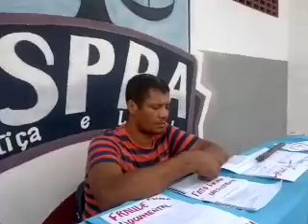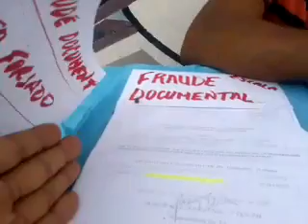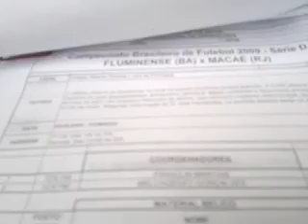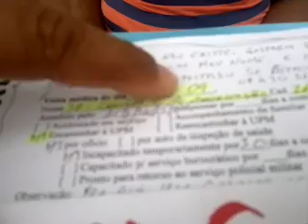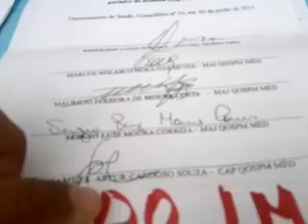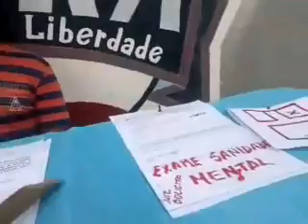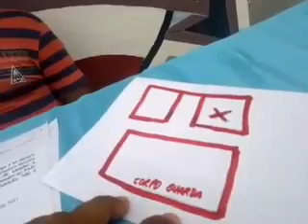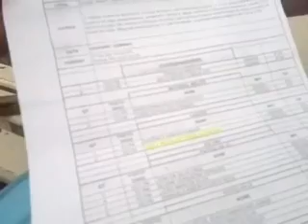Soldado demitido após ser vítima do Tenente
SD Souza, aquele do vídeo "Tenente saca pistola para soldado desarmado", é demitido com um monte de irregularidades no processo. O Tenente virou Capitão e Souza passa por diversos males, desde necessidades financeiras até problemas variados de saúde. Um caso de remédio, tratado com grade e demissão arbitrária.

Como é que vai o senhor, Carlos Souza da Anunciação?
Continua demitido da PMBA e leva uma vida hostil, porém com muita altivez e dignidade moral.
É uma pessoa de caráter e personalidade fortes.

Sempre estivemos visitando e tentando ajudar de alguma maneira.

Ontem, 12out2020 fiz inúmeras tentativas no sentido de interagir com Souza e foi um tanto conflituoso porque ele demonstra repulsa por ser filmado, que estava zangado comigo...
Mas, graças a Deus que foi possível afastar os desagrados no final das contas.
O primeiro vídeo…

1ago21 Por provocação em comentário respondi “Caramba, nobre Agreste Bahia… kkk
Obrigado pela exaltação aí!

Confesso que realmente era uma situação dramática para mim, porque eu ainda estava fresquinho, novo de demitido e sem cair a ficha. Só que Souza me fazia lamentos constantes, cobrava que fizesse alguma coisa. Na minha condição à época de Presidente da Aspra, mesmo com alguns diretores contra, sempre falei para ele “se você topa escancarar o assunto faço um vídeo para narrar os, aceita o desafio vamos?”, ele refletia, iniciamos uns dois ensaios, mas houve desagrados e não publicamos. Muito trabalho, editar o conteúdo sem dispor de meios e recursos para pagar um profissional. Aí foi terceira iniciativa que fiz e editei, mas já saturado por outros esforços em vão.
Enfim, ele consentiu postar.
Teve diretores da Aspra censurando e vários enredos de bastidores.
Eu me lastimo muito por ver esse colega expulso ainda, sabendo que é vítima de arbitrariedades e até uma violência por parte do Estado.
Porém, fico de mãos atadas.

Recentemente tenho alimentado uma esperança de Souza se reerguer, pois ele tem construído um chamego que acredito, dou força e espero virar relação conjugal. Até já firmei compromisso de contribuir para os enlaces kkkk.
Uma médica, viu!?”